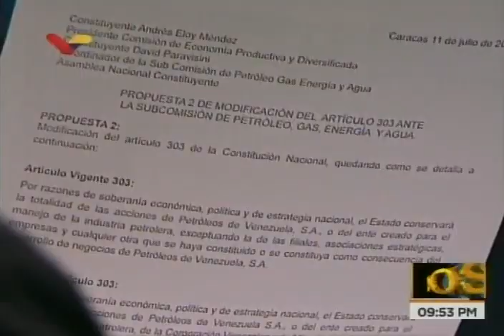Fernando Travieso en Dossier, 24 julio 2018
Entrevistado por Walter Martínez.